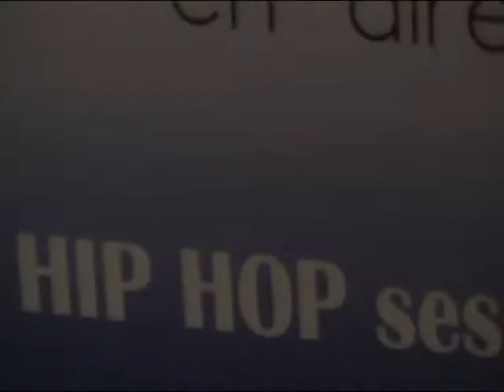Micro-Ondes - micro couloir Chop and Go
Après la soirée Chop and Go, et avant le lancement des Musikales de la Radio de GEM, le Micro-Ondes t'offre ce petit micro couloir dans l'école!